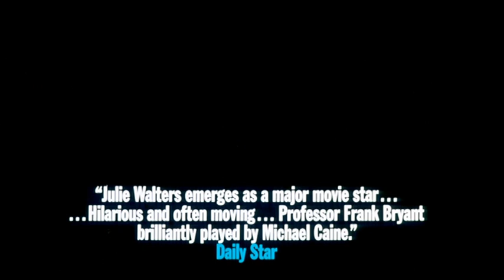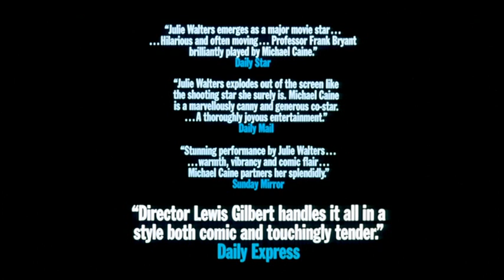Educating Rita (1983) - UK Trailer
An alcoholic professor has been hired by a working-class girl for higher education.

Directed by Lewis Gilbert.
Written by Willy Russell (screenplay).
Starring Michael Caine, Julie Walters and Michael Williams.